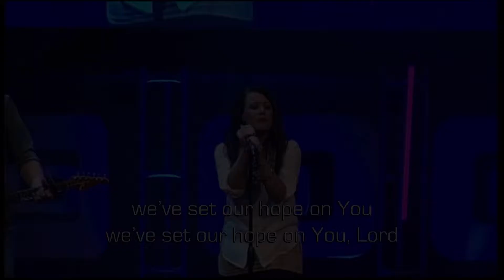Weekend Recap 1